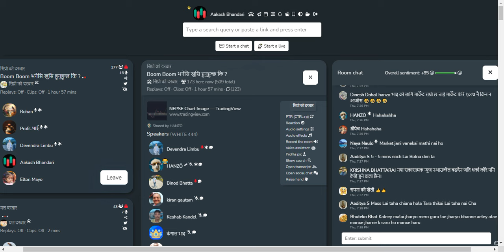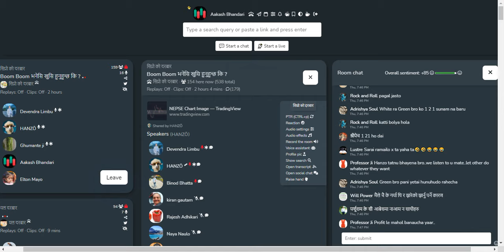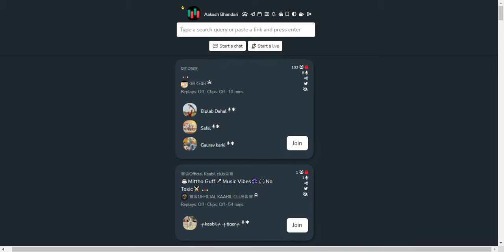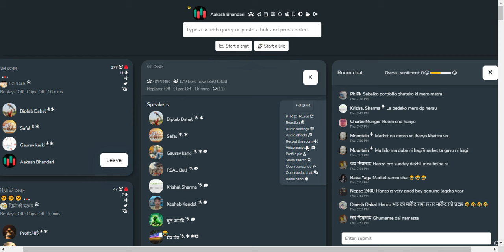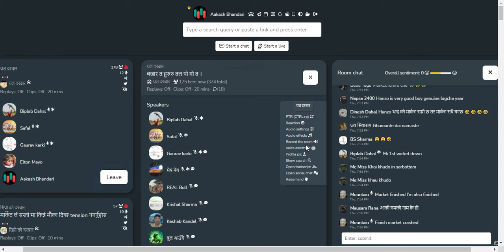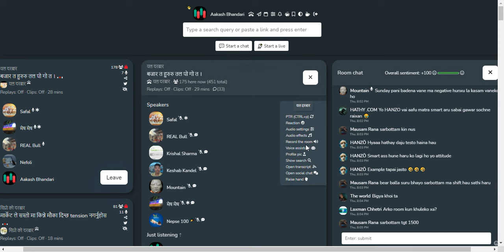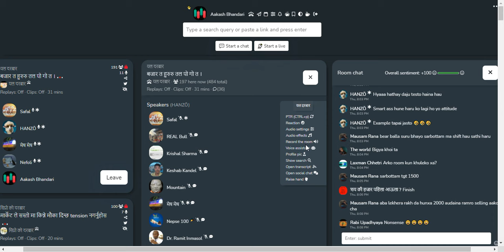शेयर बजार छलफल | NEPSE UPDATEऽ, NEWS AND ANALYSIS | CLUBHOUSE TALKS ABOUT SHAREMARKET NEPAL